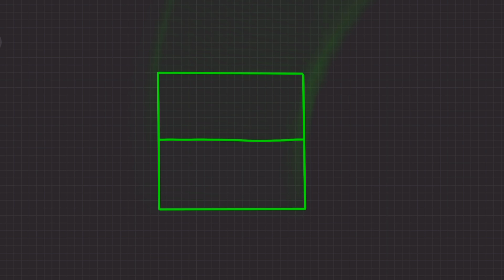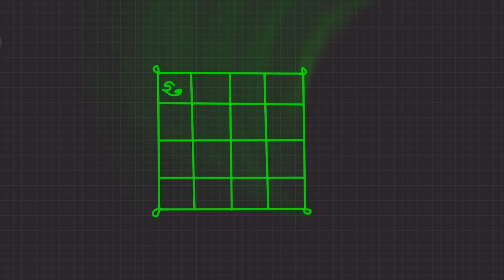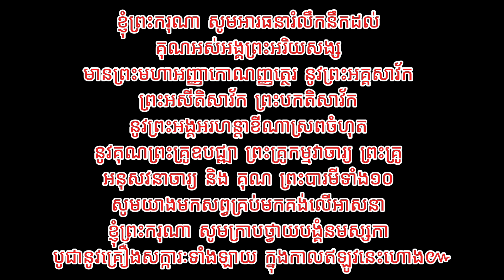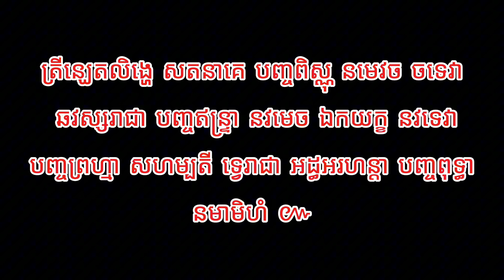យន្តរកស៊ីលក់ដូរស្រួល ខ្មែរត្រូវជួយទិញខ្មែរគ្នាយើង ជនជាតិចិនគេក៏ទិញគ្នាគេដែល ចុះយើង